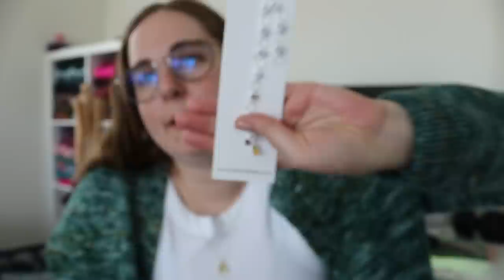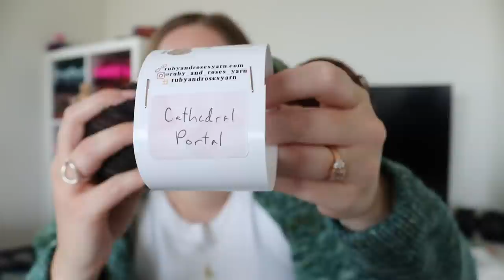Kal Cardigan is DONE! WIP Progress is Happening - Knit California Podcast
Hello and welcome to the Knit California Podcast!

Yarn is Coast to Coast Yarn Co, Natural Worsted in Gothic House With Secrets

Mentions:
The Serpent and the Wings of Night by Clarissa Broadbent
Book Lovers, Beach Read, Happy Place, People We Meet on Vacation, Funny Story by Emily Henry

Use code: KNIT-CALIFORNIA

Amazon Favorites: I have put together a list of all my favorite knitting tools, needles, crochet hooks, blocking tools, and more over on Amazon

0:00 Intro
2:26 Giveaway Winner
4:17 Kal Cardigan
18:42 Dornie Sweater
22:46 Eclair Raglan
26:27 Sophie Shawl
28:50 Acquisitions - Twice Sheared Sheep
33:34 Acquisitions - Oshen Knits
35:30 Acquisitions - Emily Henry Yarn
42:43 Acquisitions - Ruby & Roses Yarn
47:23 Olive & June Nail Polish
48:39 Description Box Links
50:37 Outro